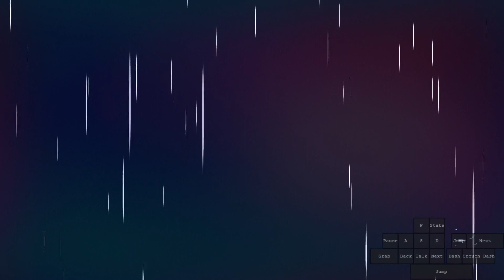[Celeste] Madeline Goes to Space - Golden Strawberry